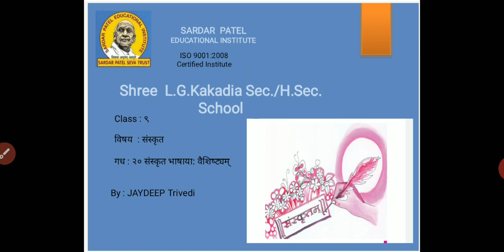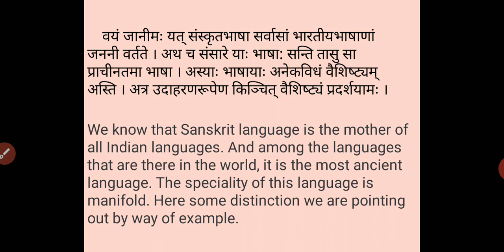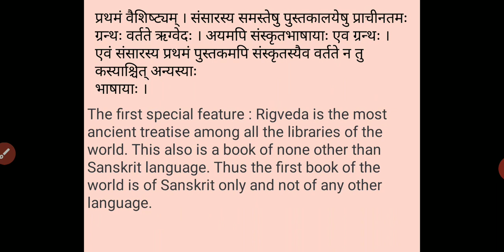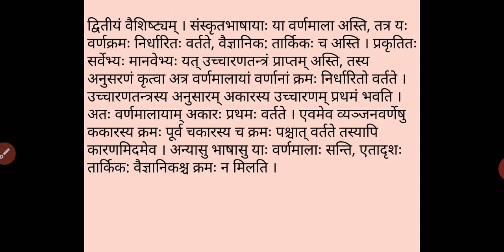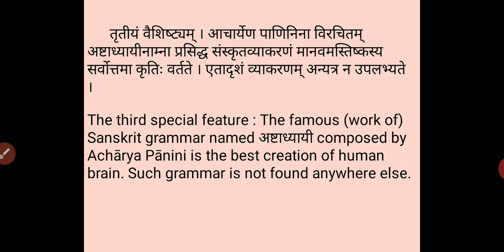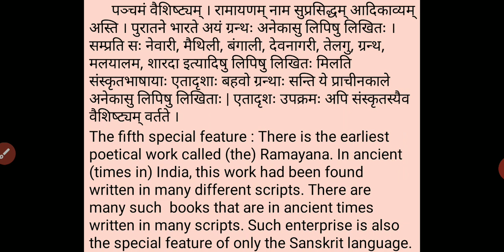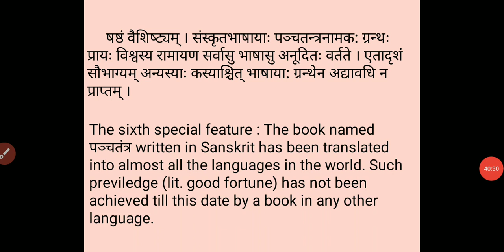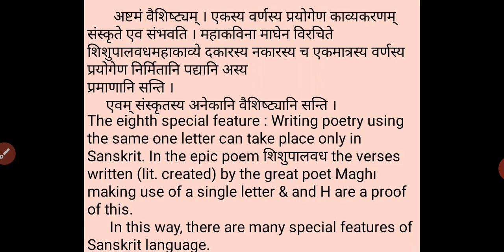SANSKRIT STD 9 CH 20 DT 02 01 21